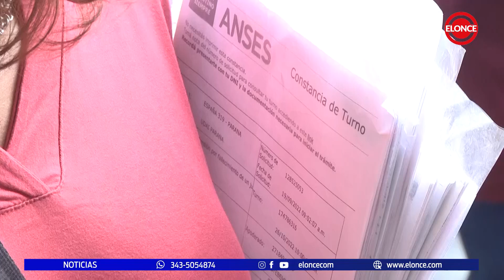Moratoria previsional: Los puntos claves para ingresar al plan para jubilarse